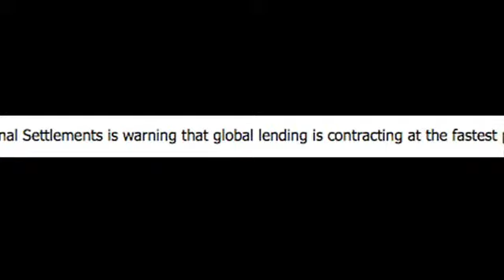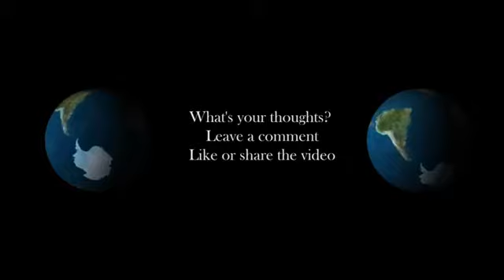21 Signs The Economy Is Collapsing & More